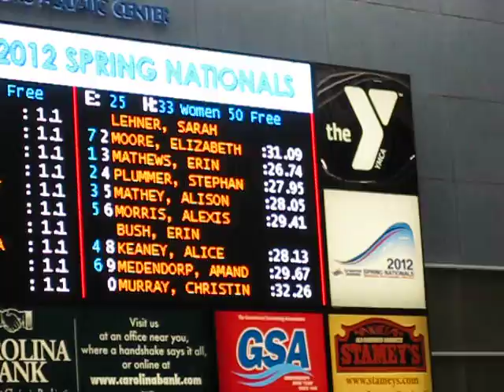2012 USMS Nationals 50 free heat 33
Amanda swims the 50 freestyle at the 2012 USMS Nationals meet in Greensboro.